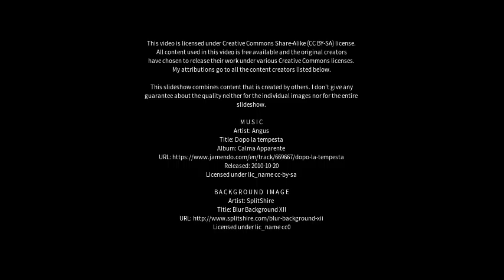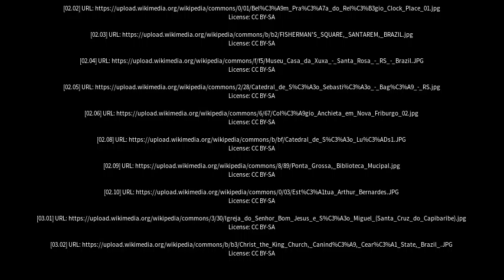Best places to visit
Best places to visit - Camocim de São Félix (Brazil) Best places to visit - Slideshows from all over the world - City trips, nature pictures, etc.